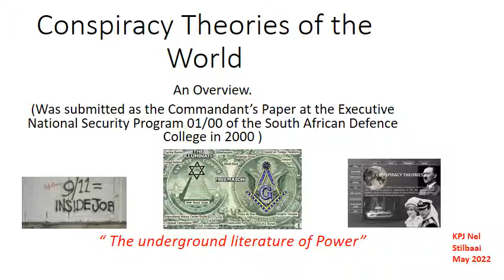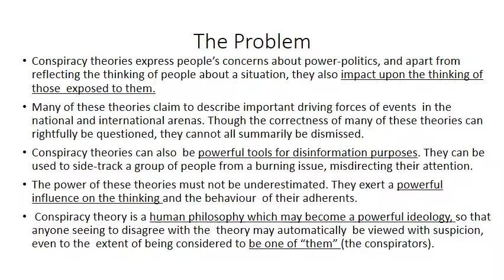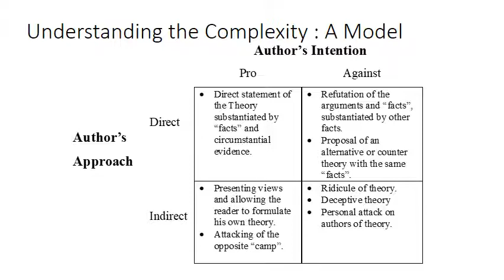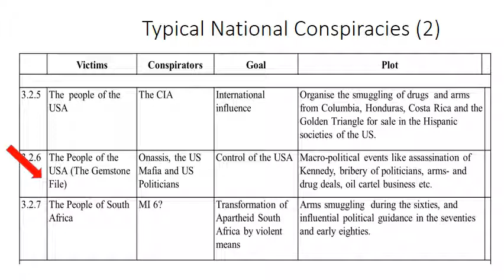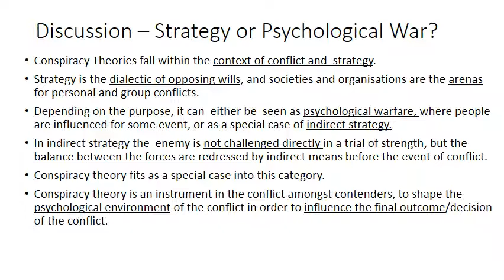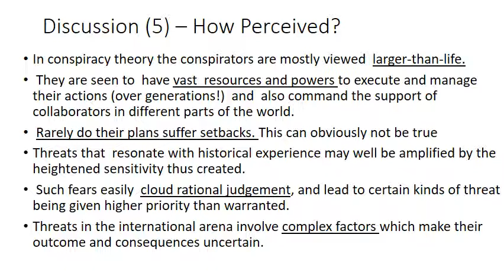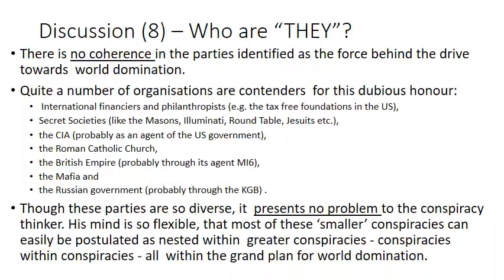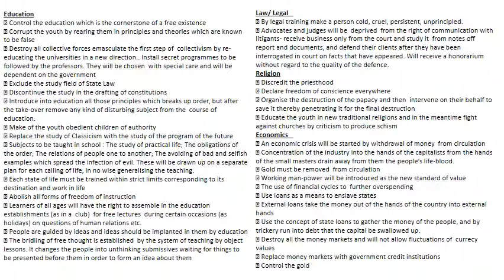220530 U3A SST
Samesweringsteoriee van die Wereld